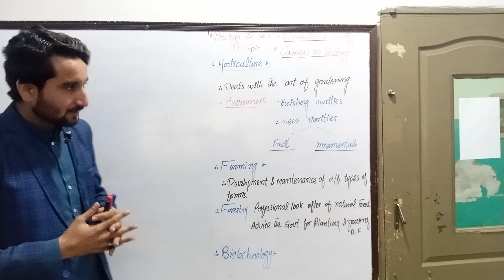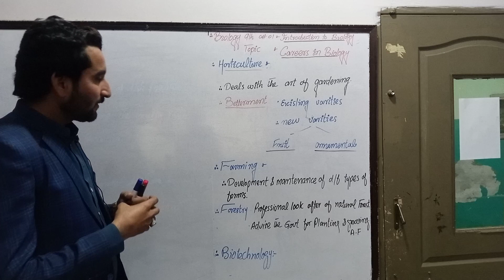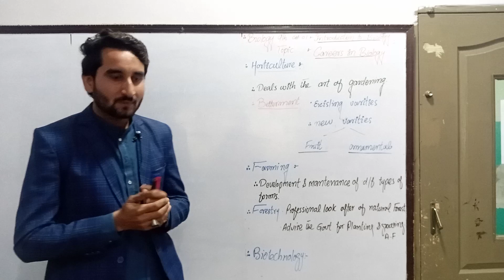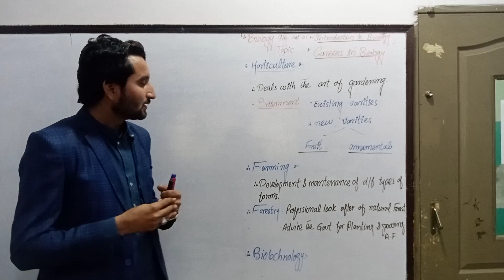Class 9 Biology Chapter 1 Lecture 5 Careers in Biology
Video Description:-
This video will explain the following parameters:-
• Carrier in Biology
• Horticulture
• Farming
• Forestry
• Biotechnology
❤ It would be a great honor for me if you like to make a small donation to support my channel please, and I still love you if you choose not to.